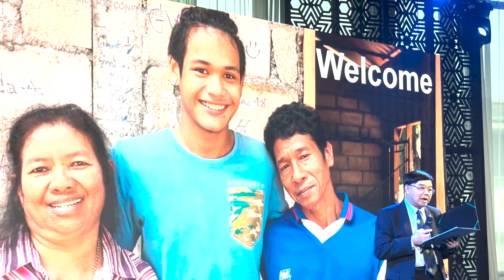สมาชิกวุฒิสภา นายแพทย์ พลเดช ปิ่นประทีป กล่าวเปิดงานประชุม ผู้อำนวยการองค์กรที่อยู่อาศัยสากล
สมาชิกวุฒิสภา นายแพทย์ พลเดช ปิ่นประทีป กล่าวเปิดงานประชุม ผู้อำนวยการองค์กรที่อยู่อาศัยสากล  จาก 70 ประเทศทั่วโลก เมื่อวันที่ 17 เมษายน 2566 เวลา 18.00 น. ณ โรงแรม JW Mariott สุขุมวิท 2